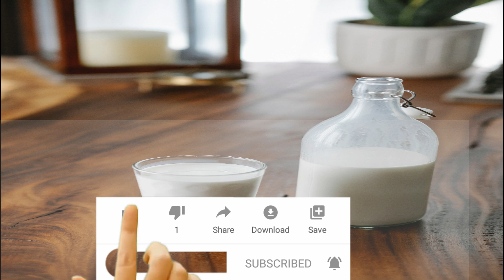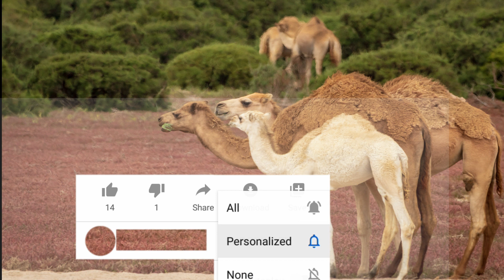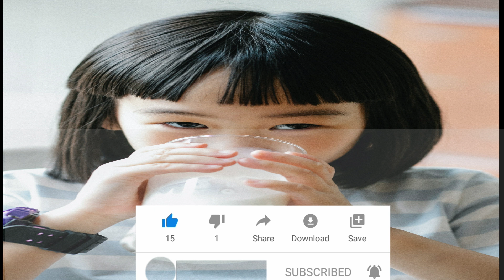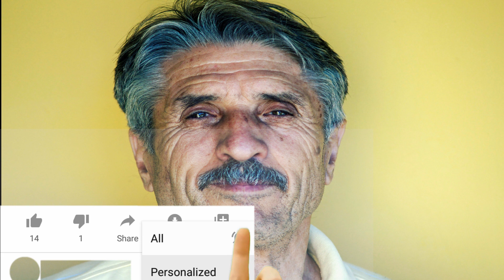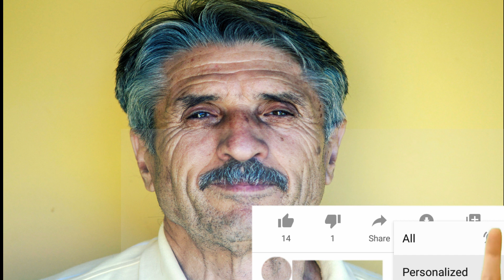Ethiopia;ለ HIV/AIDS መድሀኒት ይውላል ተብሎ የሚታሰበውን ድንቅ ነገር ያውቁታል?dryared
ሊታወቁ የሚገቡ ጠቃሚ ሀሳቦችለየትኛውም ወሲባዊ ጥያቄዎ  መልስ ያገኛሉ ከናንተ ሚጠበቀዉ ሰብስክራይብ
ማድረግ ብቻ ነው አሁኑኑ ዩትዩብ ቻናሉን ሰብስክራይብ ያድርጉ DR.SURAFEL
የሁሉ ምርጫ…
PURPOSE Only.
-  Telegram Address - @ Habesha Family .
- Music from non-copyright music store
- Visuals Pixabay

- Voice-over Recording, Audio and video  Production by Dr.Surafel